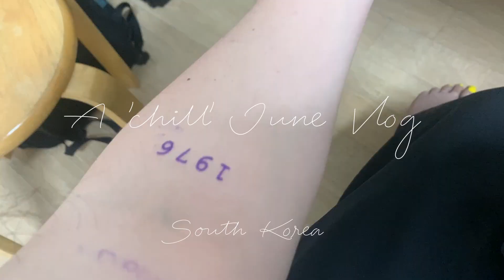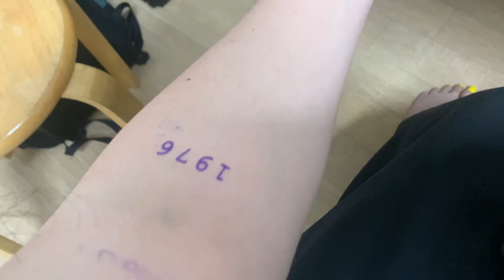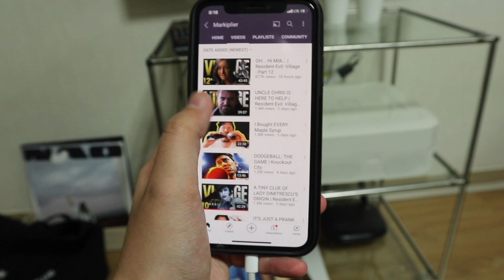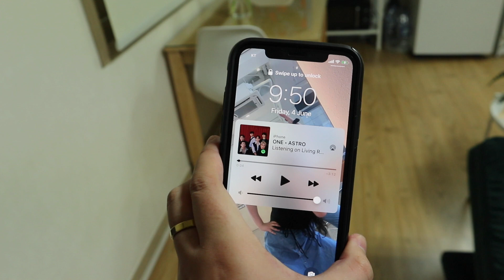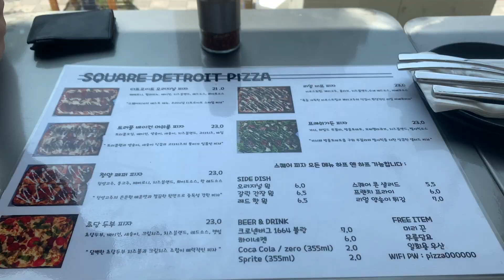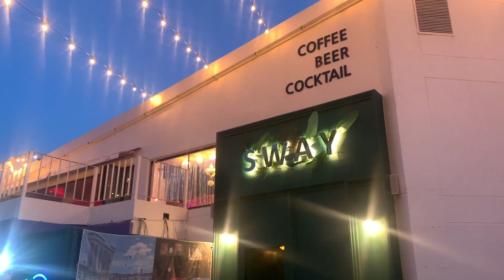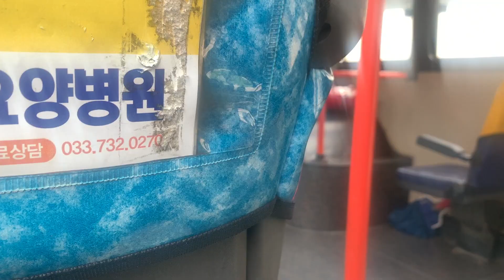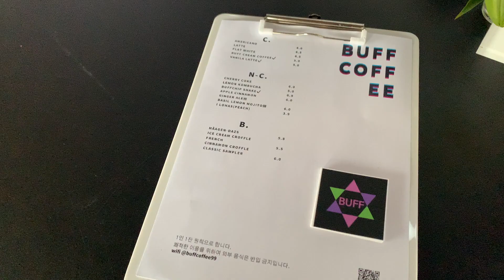June Vlog | Gangneung beach, spontaneous tattoo and lipstick making | Odessa G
Kia ora or hello... I got up to a lot of things during June here in Korea so I decided to vlog some of it. I had a little day trip to Gangneung beach, got a tattoo and even made a lipstick and of course ate a lot of food. I hope you enjoy this video! Let me know what you want to see next...